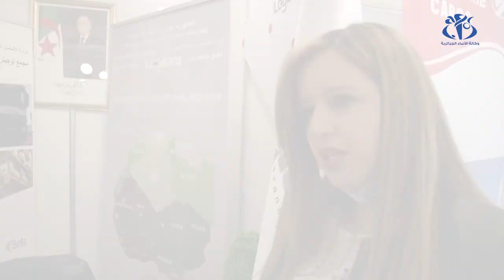تخفيض تكاليف النقل و اللوجستيك ..ضرورة للدفع بحجم الصادرات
الجزائر (وأج)- تطوير الخدمات اللوجستية يشكل  أحد المطالب الأساسية  للمتعاملين الاقتصاديين بشكل يسمح لهم من تصدير منتجاتهم الى الاسواق الدولية و هو في نقس الوقت ماتسعى الحكومة لتجسيده  في اطار مخطط انعاش الاقتصاد الوطني .